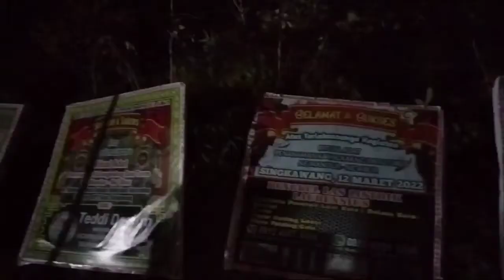acara atraksi budaya dayak/penanaman ka'angkakng dan turus ne mandur ne abur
acara adat budaya dayak penanaman ka'angkakng dan turus ne mandur ne abur di laksanakan pada tanggal 12 Maret 2022
disini saya hanya dapat ambil video di pas acara atraksi yang di laksanakan pada malam hari nya karna ada sedikit kendala dalam perjalanan acara penanaman ka'angkakng dan turus ne mandur ne abur di laksanakan jam 6 pagi para tokoh tokoh adat Dayak dan lain nya juga ikut menghadiri acara penanaman ka'angkakng dan turus. arti dari penanaman ka'angkakng dan turus ne mandur ne abur jadi arti nya lebih dari acara menghargai leluhur nenek moyang kita orang Dayak mungkin teman teman sudah paham yang saya sampaikan atau belum teman teman boleh komen di bawah... terimakasih buat sodaraku semua yang selalu support channel ini 🙏